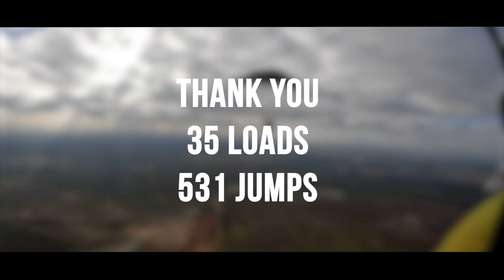X-mas Boogie day tape 1 - 24.12.2022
🎥 Adrian Daszkowski